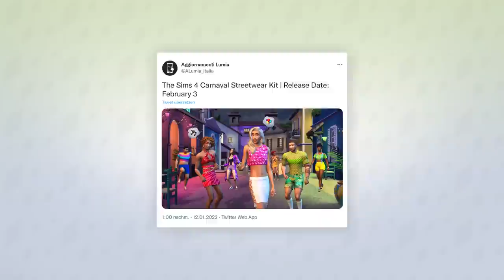Karnevals-SET-Leak & neue CAS-Objekte für Sims 4! | Short-News | sims-blog.de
Ein neues Szenario, Erstelle einen Sim-Inhalte und ein neuer Leak zum kommenden Karnevals-Set erwarten uns demnächst in Die Sims 4!